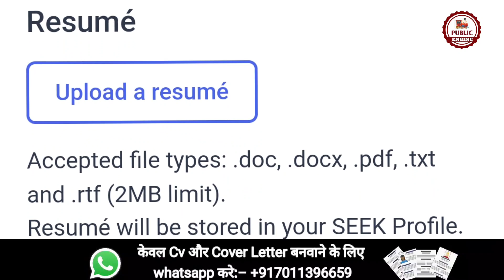CV and Cover Letter For Malta | How to Make Professional Cv and Cover Letter | Public Engine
In This video we will tell u the importance of cv and cover letter and why we need a professional cv to apply for jobs available in different Countries.

For Assistance:-
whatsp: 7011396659